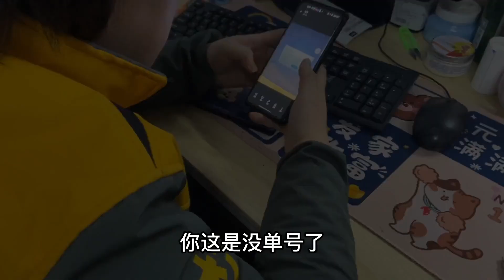做电商做实体又遇到难题，哈尔滨小伙感叹：回到2019年生活多好！【时年的生活】